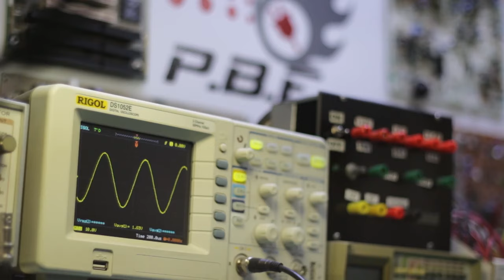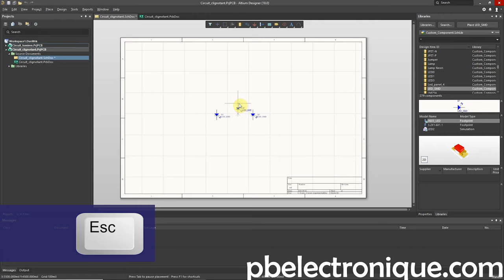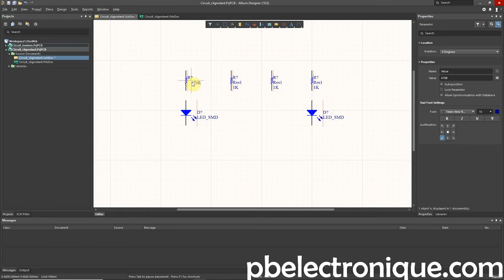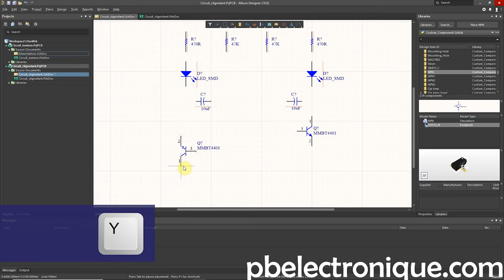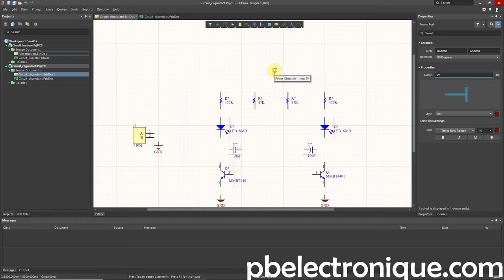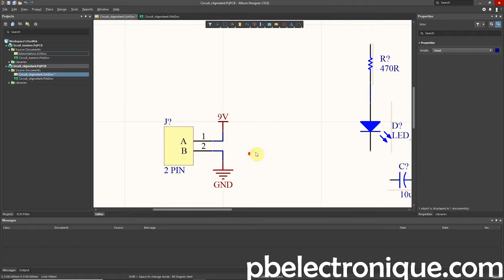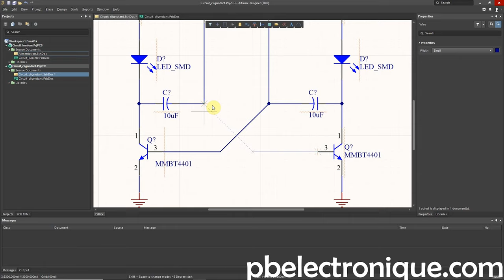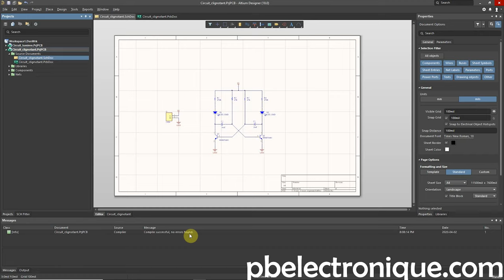Altium Designer - Partie 2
Une nouvelle série de vidéos sur l'apprentissage du logiciel de conception de circuits imprimés Altium Designer. Dans cette deuxième partie, je vous présente la conception de schéma à partir d'une librairie de composants existante.
Le projet de conception durant la série de vidéo est un oscillateur multivibrateur composé uniquement de composants passifs excepté deux transistors NPN. Dans les vidéos à venir, on discutera de la conception du circuit imprimé et de la génération des GERBER pour la fabrication des PCB.